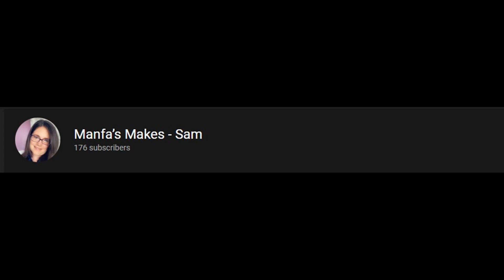🌉BCB Building Creators Bridges & Smile Club🌉